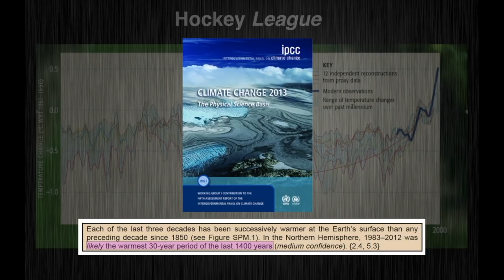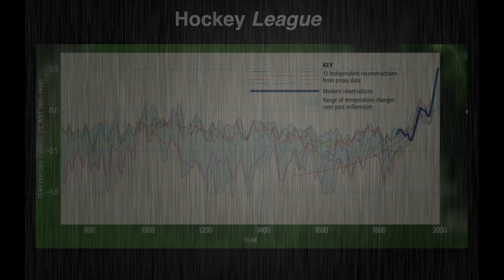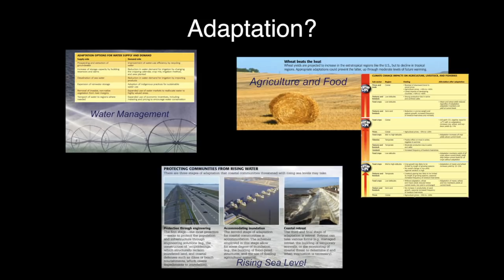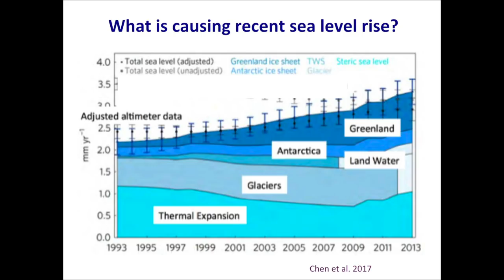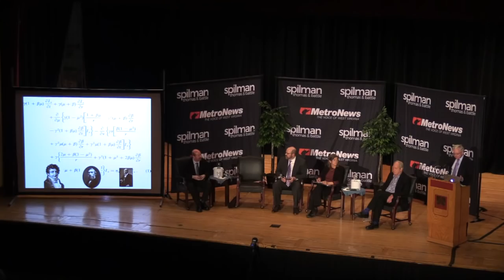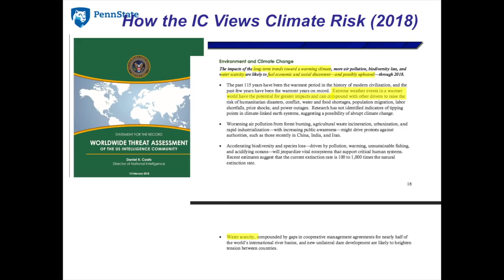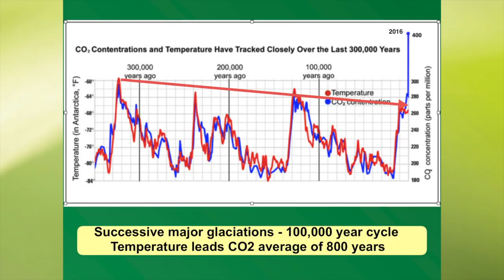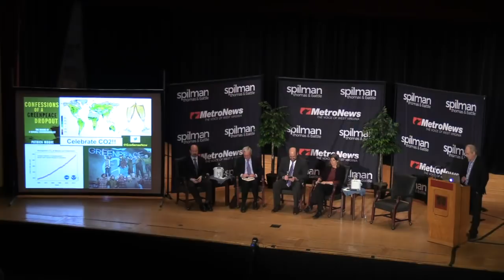Conversations on Climate Change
On June 12, 2018 renowned experts, Dr. Michael Mann, Dr. David Titley, Dr. Patrick Moore and Dr. Judith Curry met in Charleston, West Virginia to discuss climate change from varying perspectives. The panelists were asked to address two specific questions: To what extent is the use of fossil fuels affecting climate change? What can and should be done to offset those effects? This event was presented by Spilman Thomas & Battle, a full-service, super-regional law firm serving local, regional, national and international businesses. ©️2018 Spilman Thomas & Battle, PLLC.